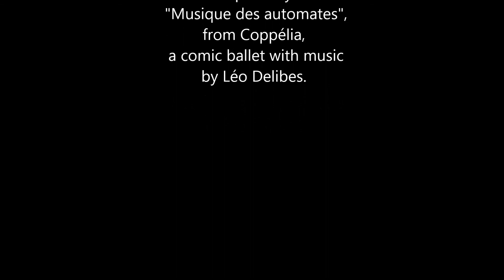Sunny, the mechanical cat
A Year 3 composition, inspired by "Musique des automates",
from Coppélia, a comic ballet with music by Léo Delibes.